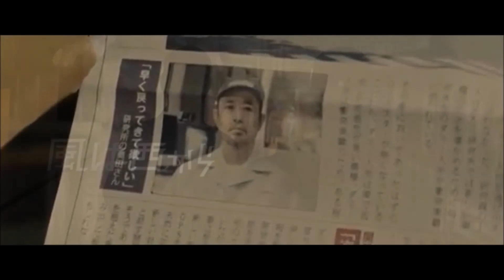奥田民生 × ハマ・オカモト対談 2013.09.13 OA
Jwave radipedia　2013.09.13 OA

ミュージシャンいち隙だらけの奥田民生さんとの対談。